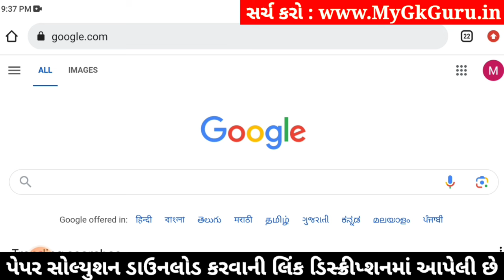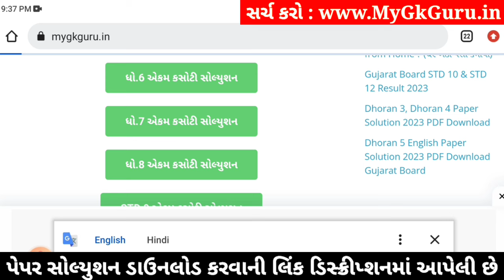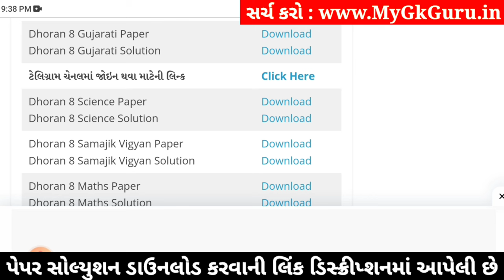std 8 gujarati ekam kasoti solution december 2023, std 8 gujarati ekam kasoti solution december 2023